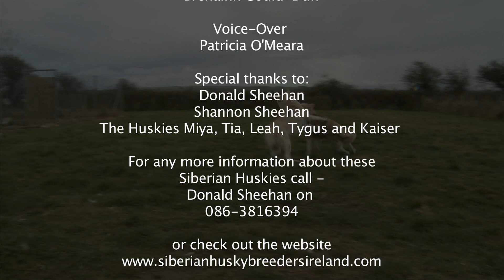Siberian Husky Breeders Ireland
Donald Sheehan's Siberian Huskies.

Our huskies are bred to be healthy and happy. Huskies are fun loving, active, caring animals as you will see in this video. we will talk about the care and attention a Siberian Husky needs.

We will talk about the exercise, grooming and training of a siberian husky and if it will be the right pet to suit you or your family.

We will also talk about breeders and how our puppies are loved and cared for before finding their forever homes. We will list what to look for in a reputable breeders and how Sheehan's Siberian Huskies spare no expense when it come to the well-being and happiness of our huskies.

For more information please contact Donald
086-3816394